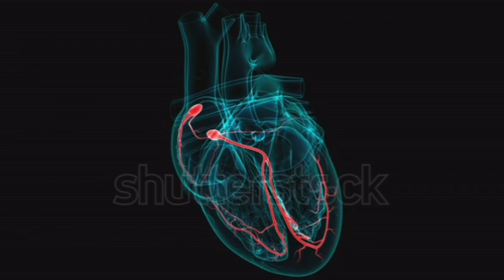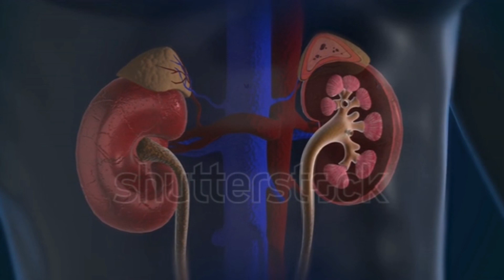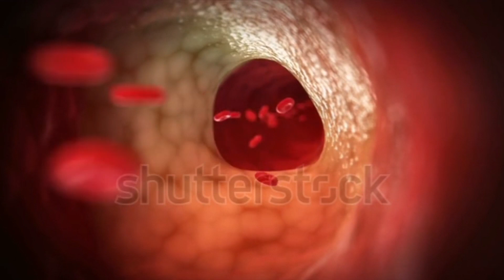مصيبة أن تحرم نفسك من هبة ربانية تحمي القلب والشرايين تبعد عنك للأبد التهاب المفاصل وهشاشة العظام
هبة ربانية تحمي القلب والشرايين تبعد عنك للأبد التهاب المفاصل وهشاشة العظام تعززعمل العضلات والأعصاب، هذه هى المغذيات التى تعالج ألم المفاصل والظهر والعظام و تطرد الامراض والسموم للابد،  علاج هشاشة العظام والتهاب المفاصل الفعال وتآكل الغضاريف، أغذية بعد تناولها انسى آلام العظام و المفاصل و هشاشة العظام أفضل غذاء يقوي العظام، إنها هدية ربانية معجزة ستجعلك 100 حصان قل وداعا لالام المفاصل والساقين وألم العظام والخشونة _ يقوي الصحة

الكالسيوم من أعم العناصر التي يحتاجها جسم الإنسان، هناك علاقة وثيقة بين الكالسيوم وتساقط الشعر، إذ أن  نقص الكالسيوم يسبب تساقط الشعر ويسبب آلام المفاصل وهشاشة العظام وتيبس العضلات وتنميل في الوجه، ولذلك يجب الانتباه إلي اعراض نقص الكالسيوم مبكراً والحرص الشديد على استشعار اعراض نقص فيتامين الكالسيوم من أجل التدخل الفوري وتناول الأغذية التي تحتوي على الكالسيوم ضمن نظام غذائي صحي.
 ثمة من يلجأ إلى تناول مكمل الكالسيوم وبعض المرضى يسأل عن افضل مكمل كالسيوم ويلجأ بعضهم إلى شراء حبوب كالسيوم دون استشارة طبية، وهذا بحد ذاته خطأ كبير يرتبكه الكثير من الناس، اعراض انخفاض الكالسيوم يجب فهمها جيداً والحرص على تناول الكالسيوم من الغذاء
البعض يلجأ إلي علاج زيادة الكالسيوم بالأعشاب والأغذية الطبعية وهذا أمر مهم جداً من أجل توفير كالسيوم للعظام ومن المهم أن نعرف أهمية فيتامين سي مع الكالسيوم من أجل الوقاية من التهاب المفاصل وهشاشة العظام، من المهم أن نعرف مصادر الكالسيوم وسبب نقص الكالسيوم
وطرق علاج نقص الكالسيوم وهل يجوز تناول حبوب الكالسيوم دون استشارة طبية  وما هي أسرع طريقة لزيادة الكالسيوم والحصول على مركبات الكالسيوم ما هي أعراض نقص الكالسيوم والحديد وما هي فوائد الكالسيوم لجسم الإنسان.

تابعوا معايا في هذا الفيديو :-
1.لمحة عامة عن دور الكالسيوم في الجسم، خصائص عنصر الكالسيوم، أين يوجد الكالسيوم في الطعام
2. ما هو نقص الكالسيوم، كيف يحدث نقص الكالسيوم، الاعراض والعلاج ما هي أعراض نقص الكالسيوم،أين يوجد الكالسيوم وفيتامين د
3. اسباب , اعراض و علاج مرض نقص كالسيوم الدم ، كيف تعالج نقص الكالسيوم، أسباب نقص الكالسيوم وفيتامين د
4. زيادة الكالسيوم في النظام الغذائي ما اثره ؟ أعراض زيادة الكالسيوم

اتمنـي لو عجبكم الفيديو متنسوش تدعمونا وتشجعونا بـ لايك👍 وشير علشان الكل يستفيد ونقدر نقدم كل جديد ومتنسوش الاشتراك في القناه وتفعيل زر الجرس🔔 علشان يوصلك كل جديد , بيكم وبـتـشجعيكم❤😘😘😍😍😍😍 مـسـتـمرين , بيكم انتـو عيلتـى التانيه بحبكم جدا❤❤😘😍
دمتم يارب بخير وصحه وسلام وشفتيم من كل مرض مع تمنياتي لكم الشفاء العاجل...